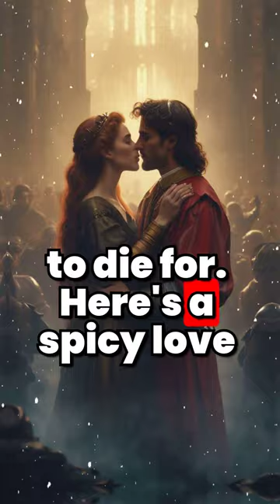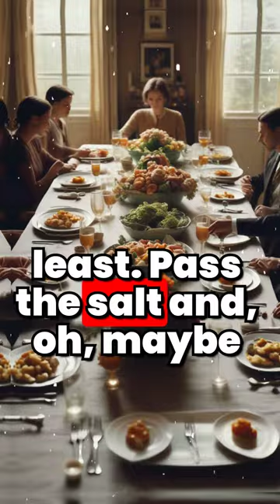5 Spicy and Scandalous Stories from History You Didn't Learn in School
Uncover the most eyebrow-raising tales from history that are juicier than a jalapeño! From renting pineapples in 18th century England to using fermented leeches as hair dye in ancient Rome, these stories will leave you shocked. Discover the scandalous affair between Cesare Borgia and his sister in the Renaissance, and how arsenic was the beauty secret of the Victorian era.